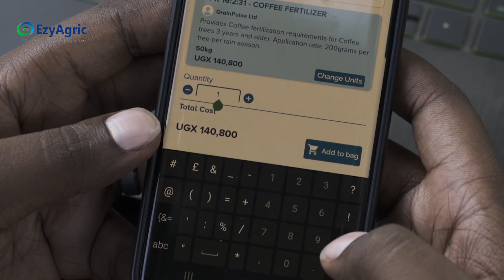Farming with Just a Tap.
EzyAgric is providing affordable and fast farming solutions through the Tap of a finger via the EzyAgric App.
To get started Simply Click on the to download the EzyAgricOnline APP now.
Let's Farm the Ezy and Smart way today!